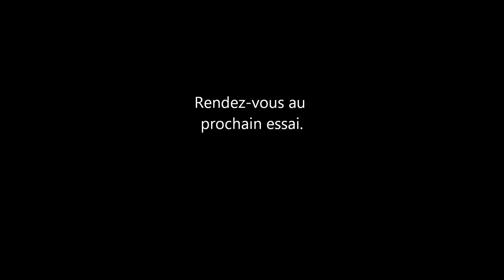Asseto Corsa BMW M3 E30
1er essai sur le Nurburgring avec cette M3 E30 groupe A.

1st test on the Nurburgring with this E30 M3 Group A